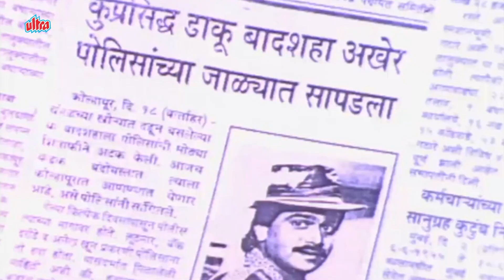लक्षा आणि अशोक मामाच्या विनोदाचा खळखळाट - लक्ष्मीकांत बेर्डे जबरदस्त सीन - अफलातून - Aflatoon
बादशहाच्या माणसांना पकडण्यासाठी पोलिसांनी असा रचला सापळा - लक्ष्मीकांत बेर्डे, अशोक सराफ जबरदस्त सीन - अफलातून

Movie - Aflatoon
Cast - Laxmikant Berde, Madhu Apte, Priya Arun Berde, Ashok Saraf, Varsha Usgaonkar
Genre - Comedy
Director - Girish Ghanekar
Producer - Girish Ghanekar
Writer -  Girish Ghanekar